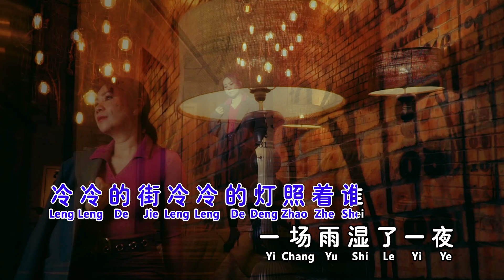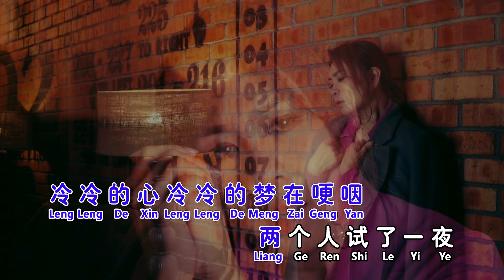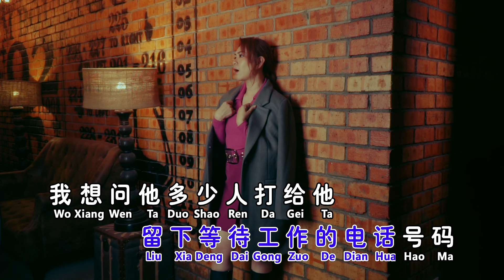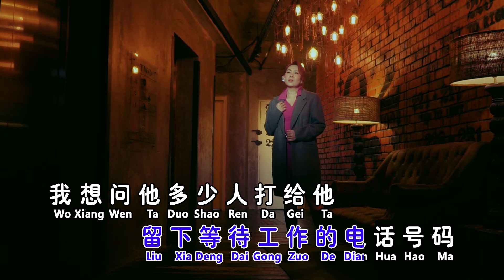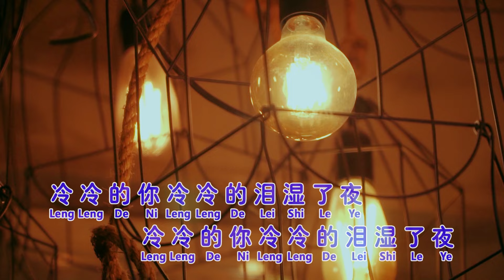黄晓凤ANGELINE WONG I 撕夜 I 官方MV全球大首播 (Official Video)